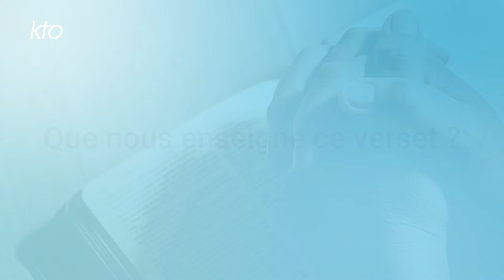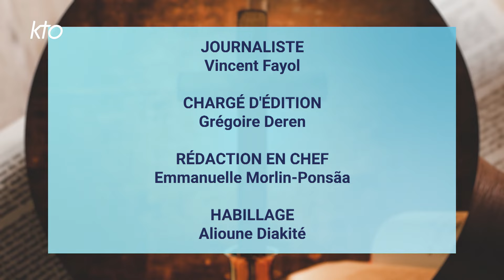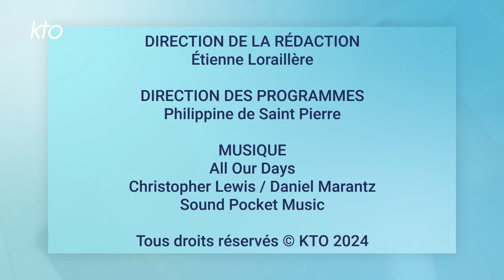Père Manuel Racho-Hovhannessian - Semaine de prière pour l'unité des chrétiens 2024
"L'unité des chrétiens peut exprimer la voix de la justice dans les situations où la justice n'opère plus". Autour du thème de la Semaine de prière pour l'unité des chrétiens 2024 « Tu aimeras le Seigneur ton Dieu de tout ton cœur [...] et ton prochain comme toi-même » (Luc 10, 27), méditation avec le père Manuel Racho-Hovhannessian, prêtre de l'Eglise apostolique arménienne de la paroisse Sainte-Croix-de-Varak (Arnouville).